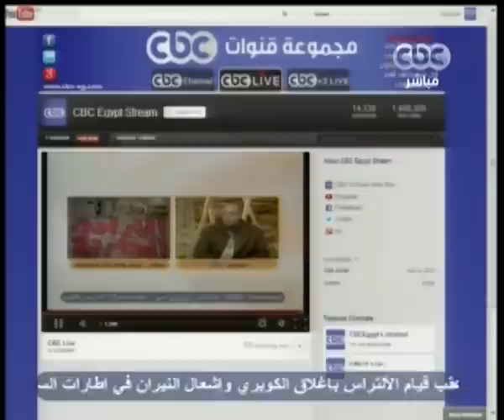زي الشمس - فيلم حيطان ... عن الجرافيتي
ضيف الفقرة
حلمي عبد الحميد
مخرج الفيلم حيطان